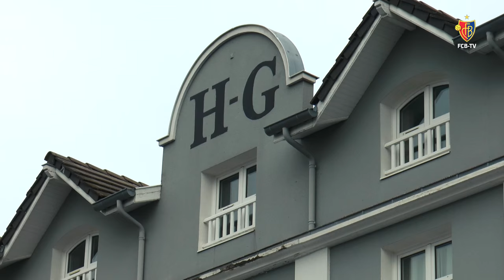FCB-Mittags-Talk mit Luca Zuffi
Von Marbella nach Saint-Étienne: Auch in Frankreich reden die Spieler des FC Basel 1893 ausführlich und exklusiv mit dem FCB-TV. Heutiger Gast: Mittelfeld-Stratege Luca Zuffi. Der 25-Jährige redet über das UEL-Spiel gegen Saint-Étienne von heute Abend, seine Freundschaft mit Ex-FCB-Spieler Yoichiro Kakitani und über die Basler Fasnacht.